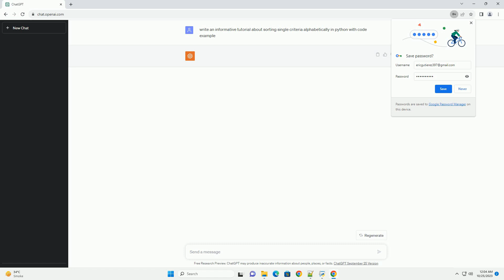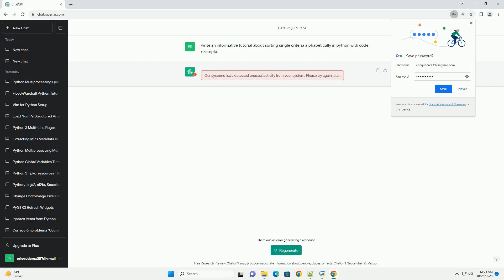sorting single criteria alphabetically in python